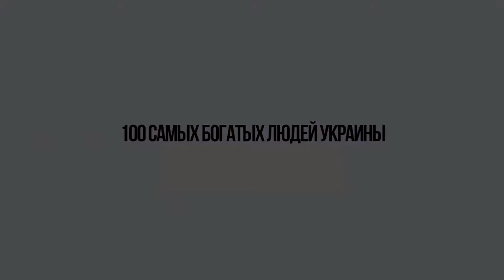Зачем давать интервью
Смотрите также наши выпуски ►

Андрей Остапчук – основатель движения C.P.I. с 560 активными участниками. Основатель 3 бизнесов и 4 социальных проектов. Соучредитель Young Business Club.

Что такое Young Business Club?
312 бизнесменов
Совокупный оборот компаний: $7 млрд 173 млн
Мы создали 5000 рабочих мест
Среди участников клуба: собственники 8 заводов и 11 международных компаний
17 человек в клубе зарабатывают более $100 000 в месяц

Наша цель на ближайшие 10 лет:
Объединить 100 000 молодых бизнесменов со всей планеты чтобы помочь им изменить себя, изменить компанию, сделать лучше свою страну, изменить мир.